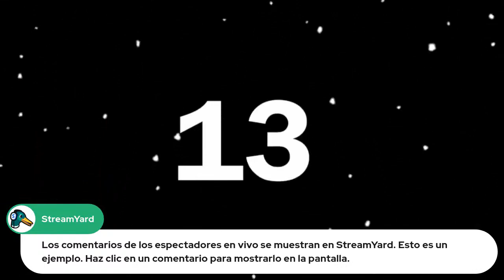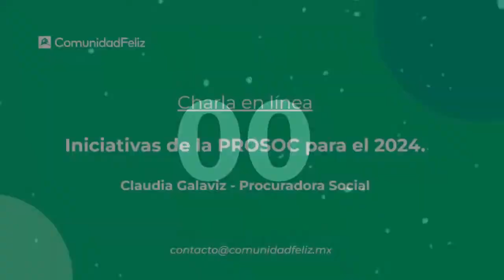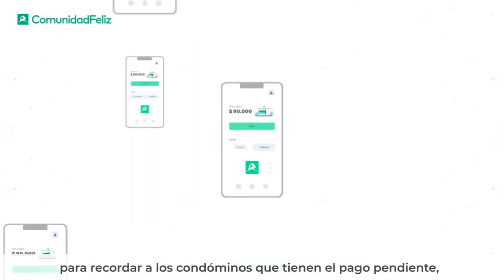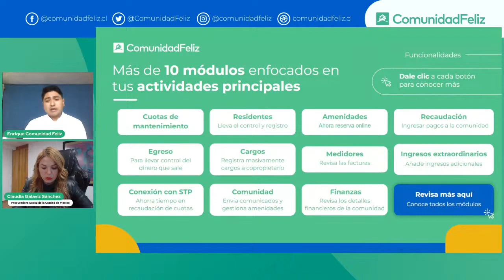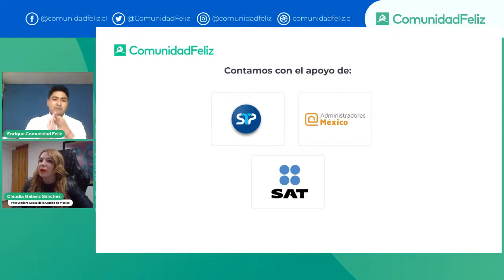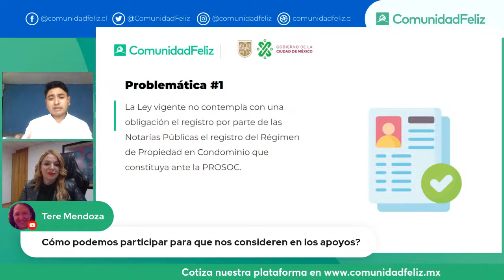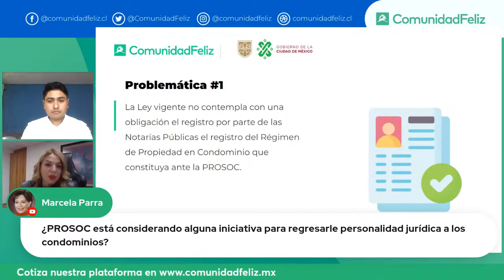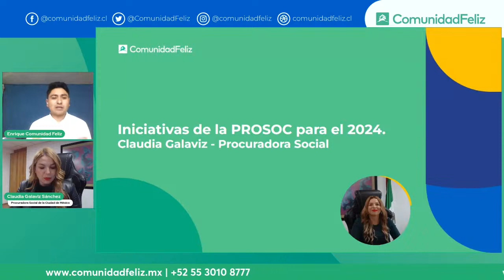Charla MX Iniciativas de la PROSOC para el 2024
Charla con la Procuraduría Social de la Ciudad de México.

Hablaremos de las nuevas iniciativas que tienen listas para este 2024.

Y todas las novedades junto a Claudia Galaviz, Procuradora Social

Inscribete Ahora.